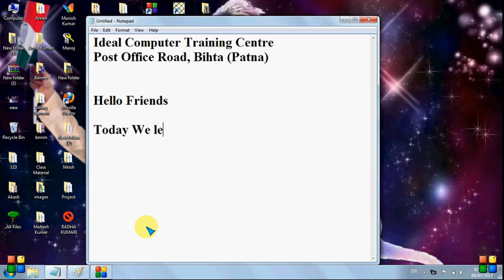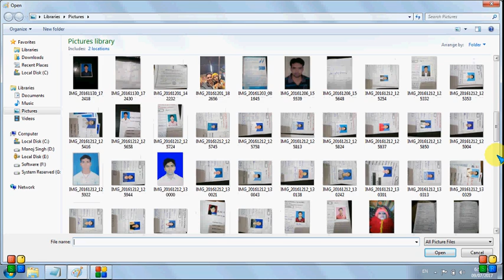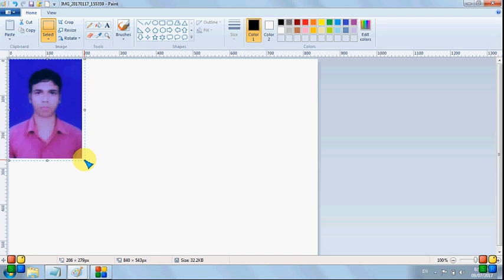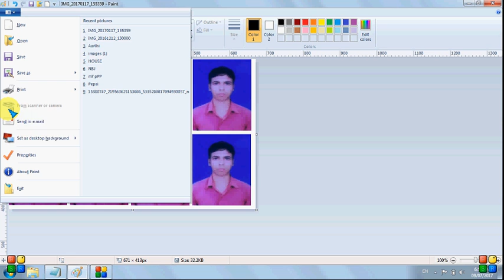How to create passport size photo in Paint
How to create passport size photo using paint
ICTC, Bihta, Patna